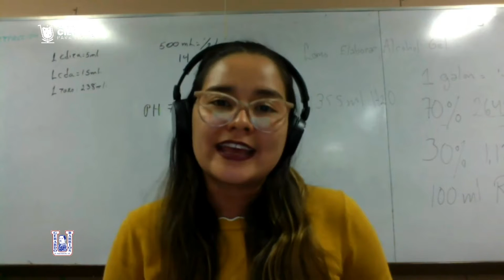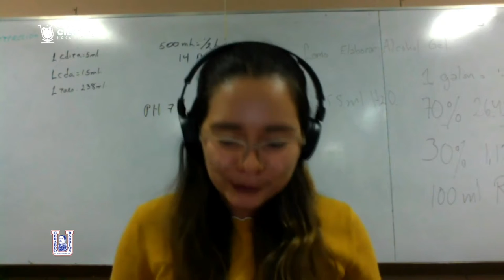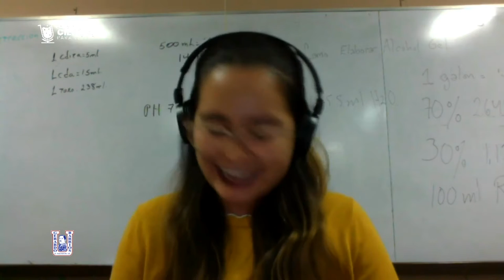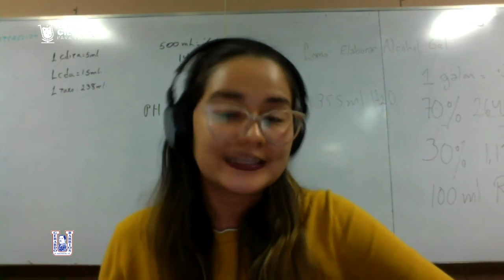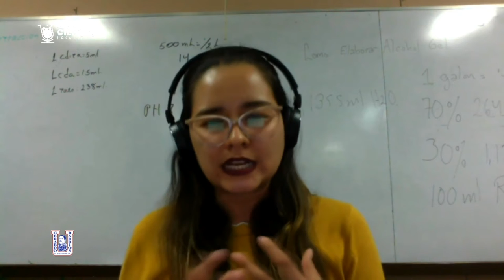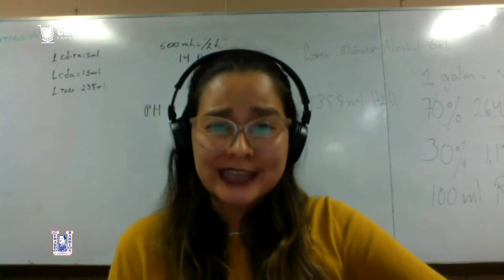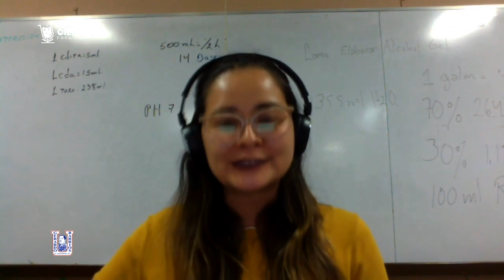Ciencia Para Llevar - Episodio 2